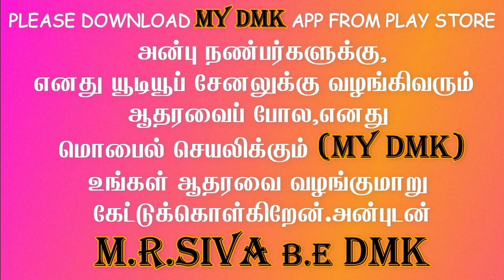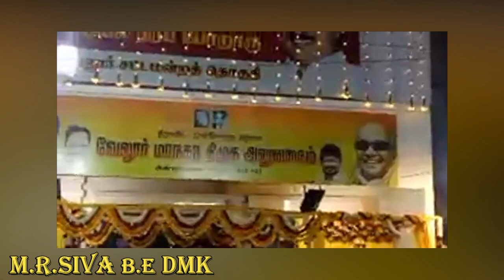Tamil News | Today Tamil Nadu Election 2021 | MK Stalin | ஸ்டாலின் | DMK | திமுக